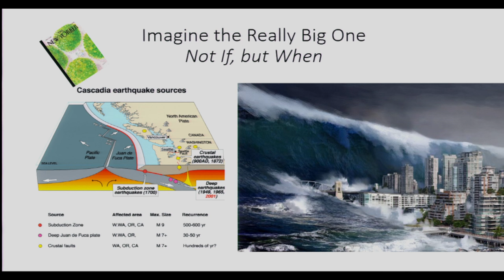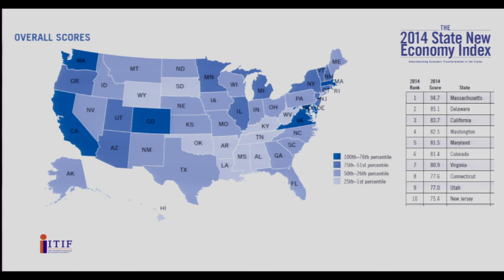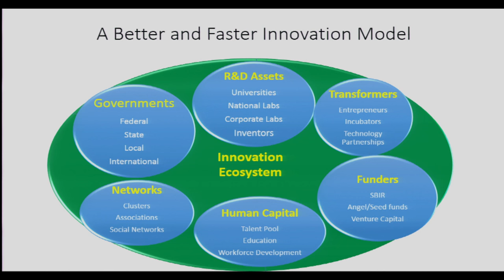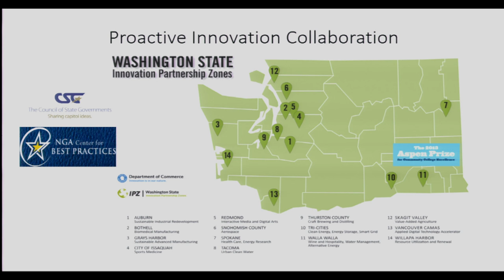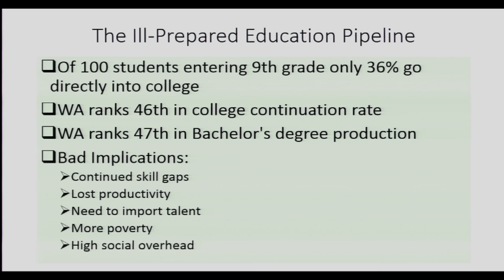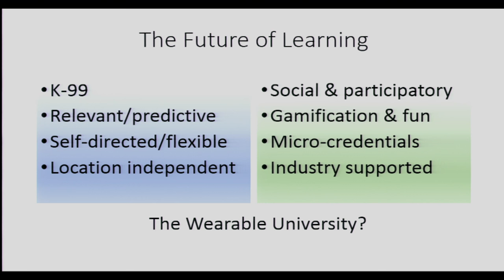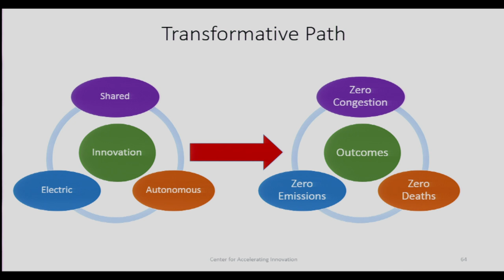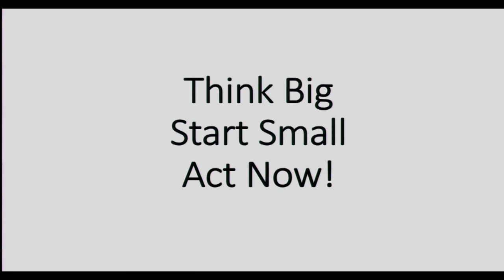Taking responsibility for our future | Egils Milbergs | TEDxSnoIsleLibraries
This talk was given at a local TEDxSnoIsleLibraries event and produced independently of the TED Conferences. Innovation expert Egils Milbergs describes how innovation powers the business competitiveness and the quality of life in Washington State.

Egils founded the Center for Accelerating Innovation, which focuses on innovation ecosystems, accelerating entrepreneurship, and strategizing for sustainable economic growth and job creation. He previously implemented a far-reaching patent and trademark law, directed a presidential commission on industrial competitiveness, and was charged with making Washington state the most innovative region in the world.